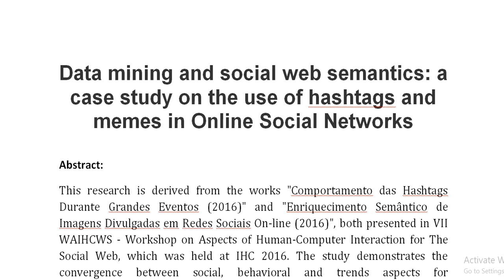Data mining and social web semantics a case study on the use of hashtags and memes in Online Social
IEEE PROJECTS 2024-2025 TITLE LIST

Support Including Packages
Complete Source Code
Complete Documentation
Complete Presentation Slides
Flow Diagram
Database File
Screenshots
Execution Procedure
Readme File
Video Tutorials
Supporting Software
Support Specialization
24/7 Support
Ticketing System
Voice Conference
Video On Demand
Remote Connectivity
Document Customization